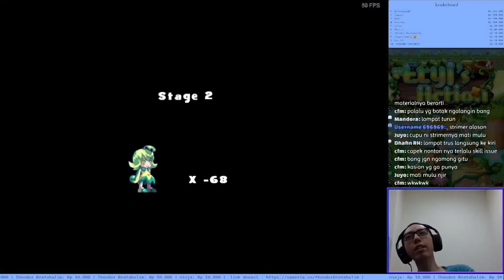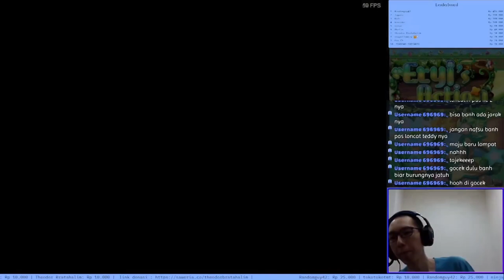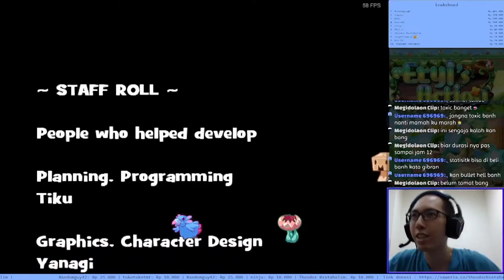Dosen GameDev emosi disuruh main Eryi's Action sama muridnya【Stream Highlight】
Ada mahasiswa yang request game ini awalnya keliatan lucu tapi lama-lama emosi juga mainnya, swear warning ya teman-teman jangan ditiru ini karena puncak emosi yang murni dan untuk hiburan saja :)

  === DONASI ===
【Trakteer】
*Support kalian akan digunakan untuk membuat acara Game Jam buat komunitas game dev Indonesia so thank you guys :)

- Kalau mau memperdalam skill programming menggunakan Unity dapat ke channel gw satu lagi yang isinya tentang tutor dalam bentuk project panjang, link di bawah :

  === CREDIT ===
【3D Models】